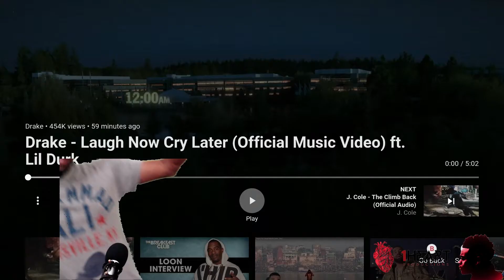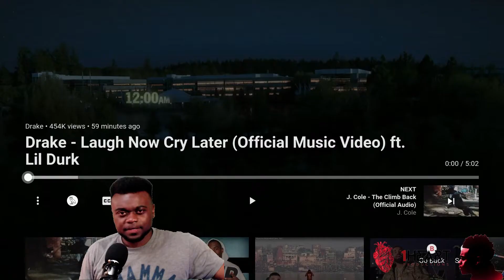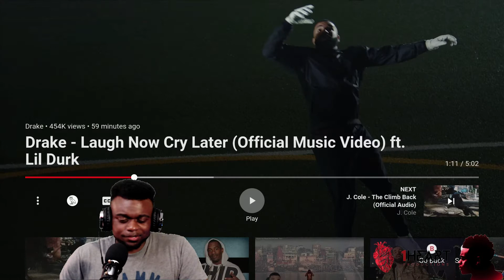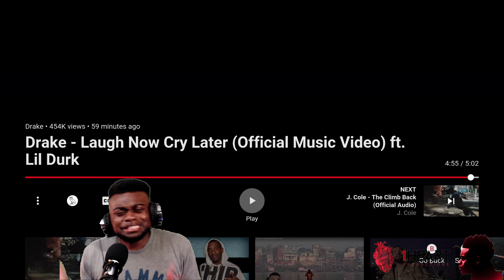Drake - Laugh Now Cry Later (Official Music Video) ft. Lil Durk DRAKE DOESN'T MISS Reaction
1Heart Productions will be a YouTube channel/brand which will do amazing videos and films. Specifically, comedy skits, inspirational videos, music videos, short films, documentaries, remakes, poetry, music and pranks. Get ready to be entertained.